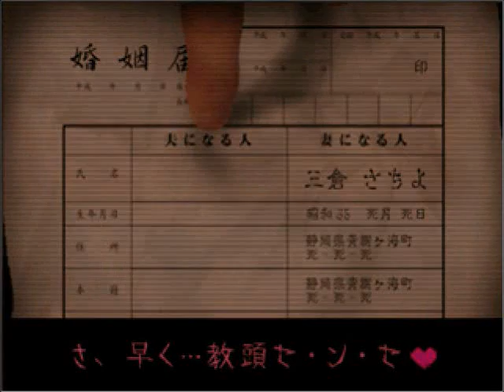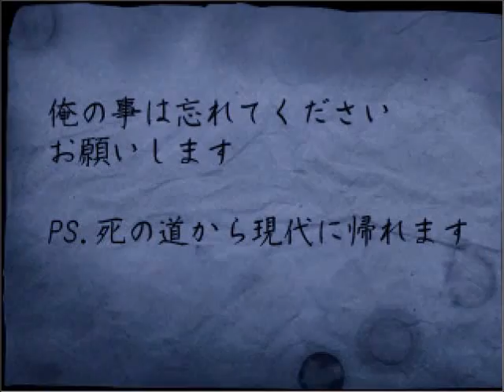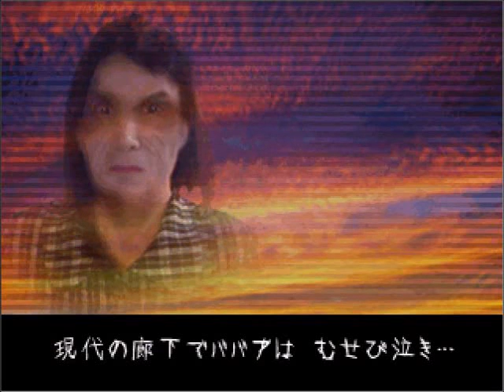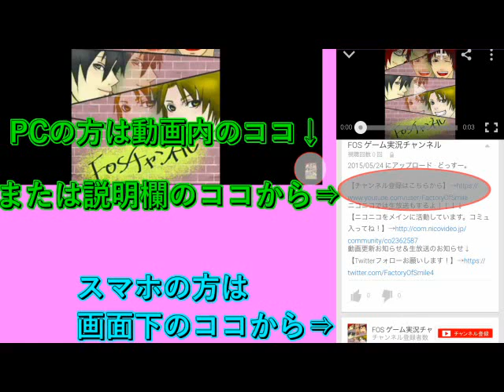【おまけ】最強の変態VS最恐のババア 怨みっ娘-つぐのひ異譚2-【実況】Part3終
どっすー。
もうなにこれ。